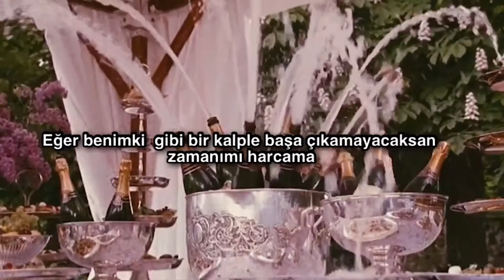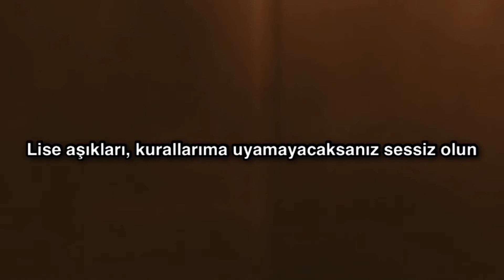Melanie Martinez - High School Sweethearts [ Türkçe Çeviri ]